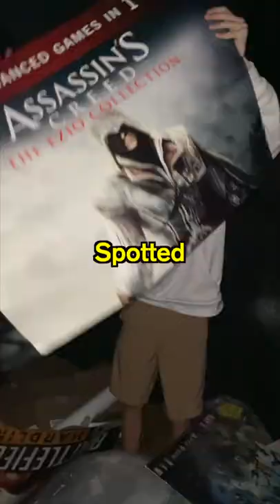Dumpster Diving at Gamestop - You Won't Believe What I Found!